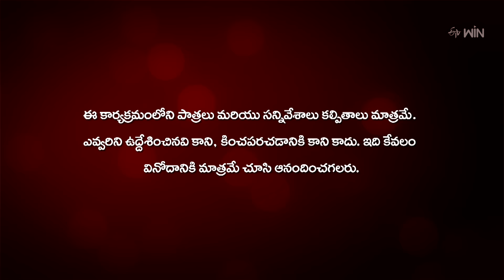Radha Manoharam | 29th July 2024 | Full Episode No 78 | ETV Telugu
Radha feels something fishy about Gayathri and suspects her. Radha and Manohar ask Devaki to file a police case to find the culprit who leaked their paper.